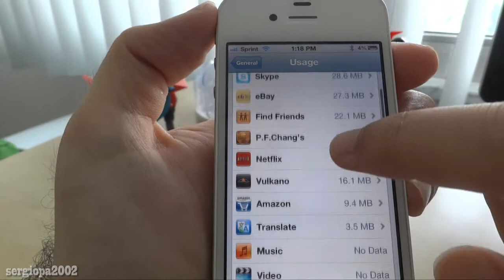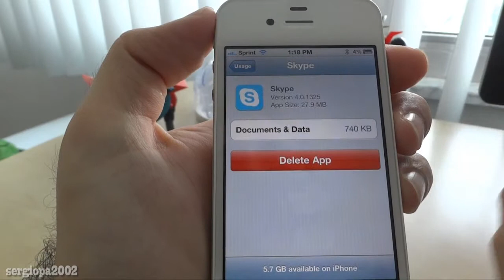Como ver quanto espacio disponibe y usado hay en el iphone de Apple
Hola amigos, hoy les comento que rapido es ver cuanto espacio les queda y esta siendo usado en su iphone. Es super facil y rapido. Gracias y saludos.
(All the material on this video is original and I have all the rights to its content)